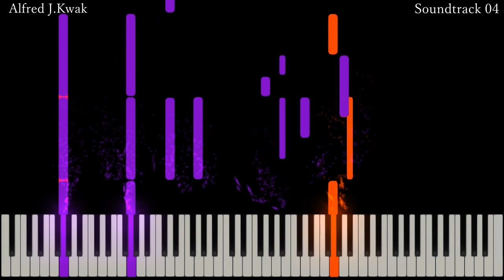Alfred J. Kwak Soundtrack Remake 04.Nog Even (Synthesia)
Alfred J. Kwak Soundtrack 04
Artists: Herman van Veen, Erik van der Wurff, Nard Reijnders

Hey Guys!
I plan to make Music with Artistic videos in the the near future.